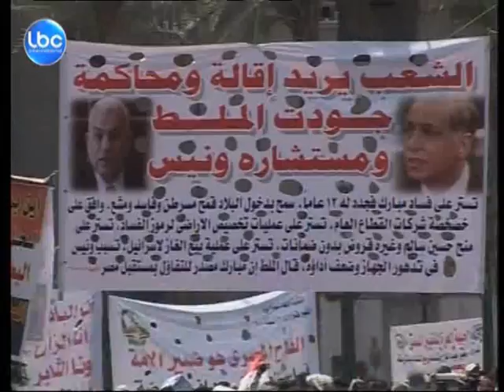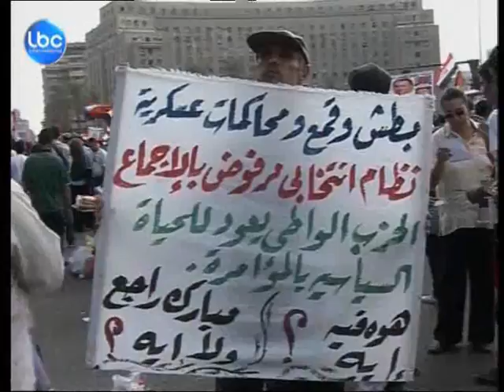Cairo Latest feed transfer Copy 01 LBCI WEB